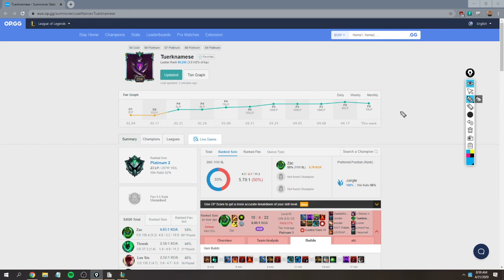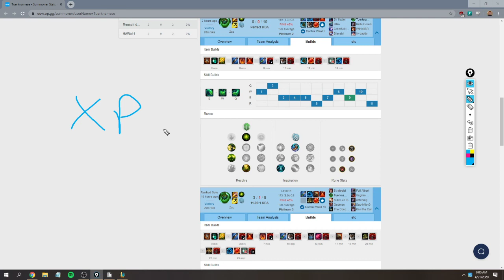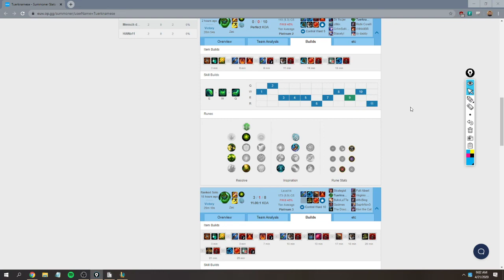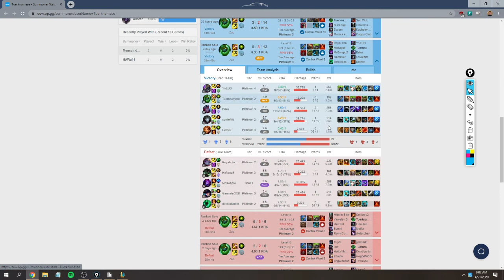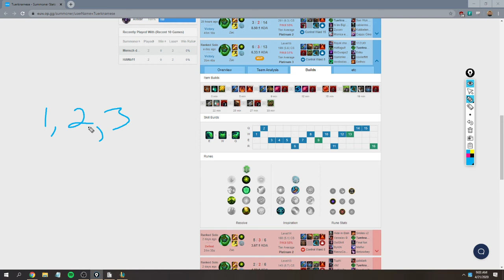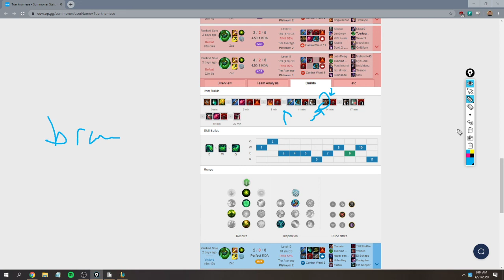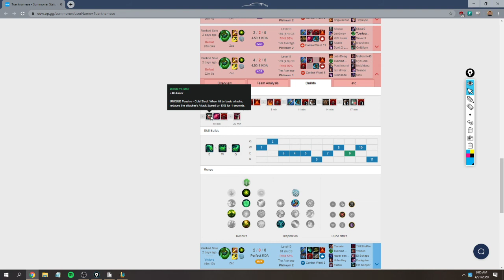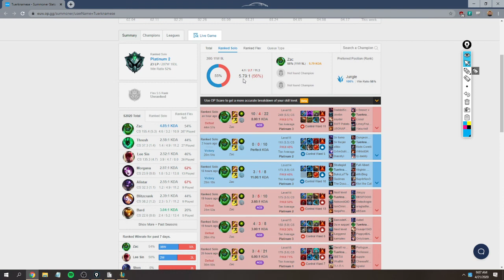Farming and Pathing: Keys to Jungle Kingdom Vod Review of [EUW] Tuerknamese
How to jungle with Platinum Zac Jungle on EUW. Went over early decision making, efficient pathing, remembering to farm, key variables to read, importance of warding, and more.